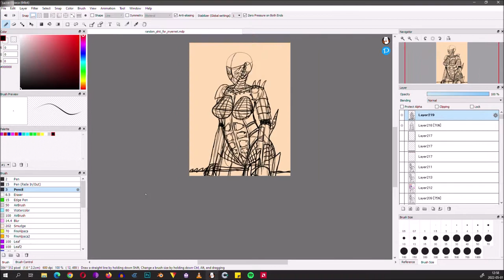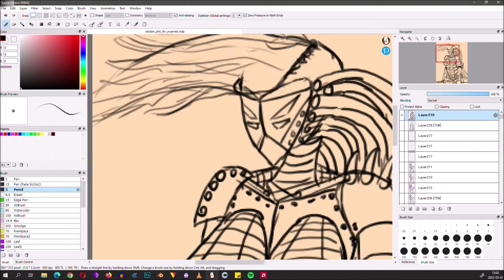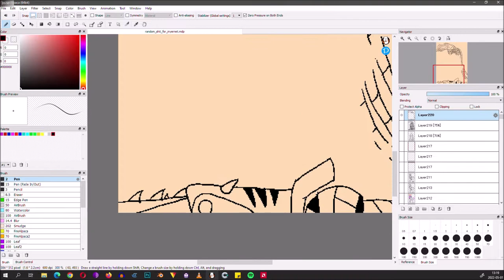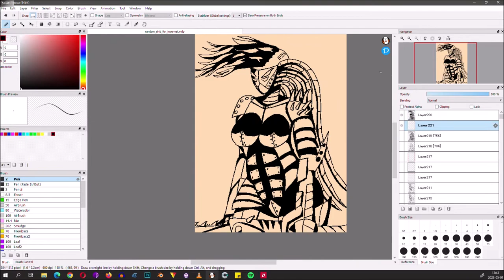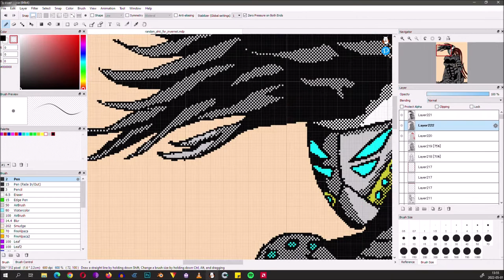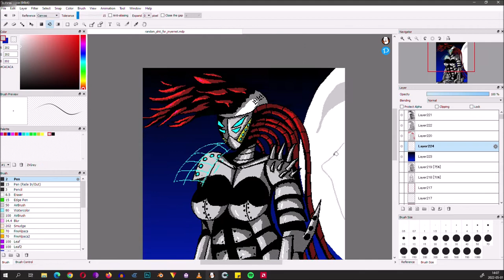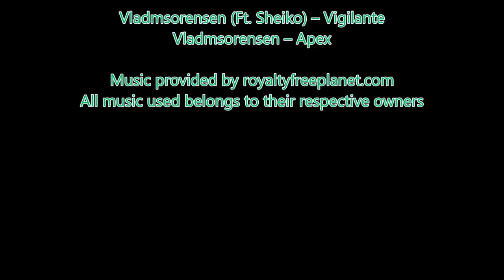Speed Draw 2022-05-01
Speed draw of Cybernetic Ninja. Looks like edgy cyberpunk character.